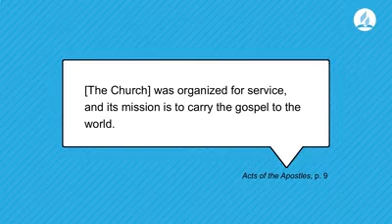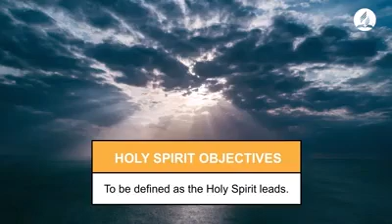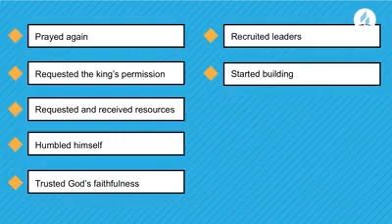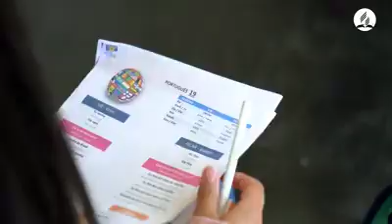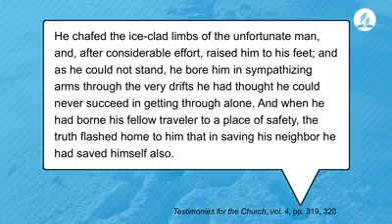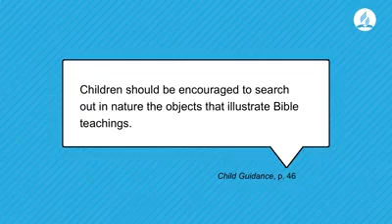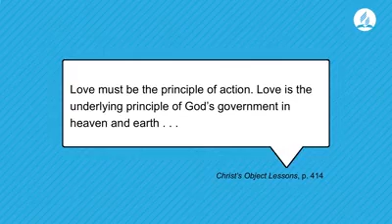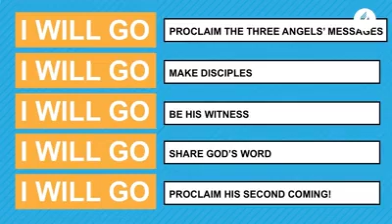Pasteur Ted Wilson s'adresse à l'Église Adventiste du 7ème jour le 10 Juillet 2020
Amis, évangéliser le monde pour Christ est si important; particulièrement en ce moment ! Voici mon message spécial pour la devise «  I will go »( J’irai). Évangélisons ensemble !-